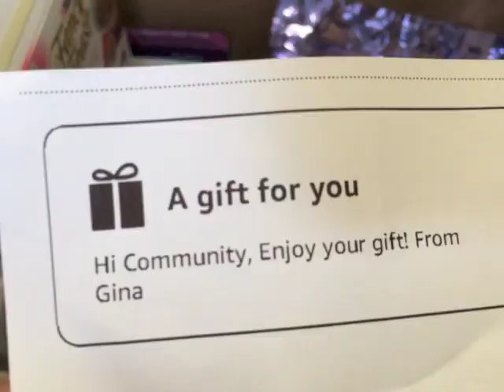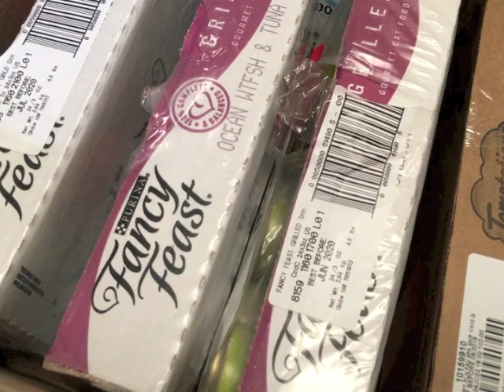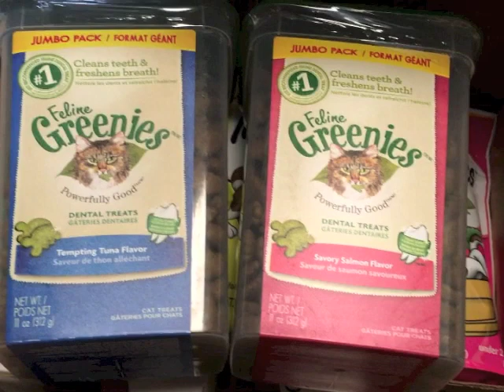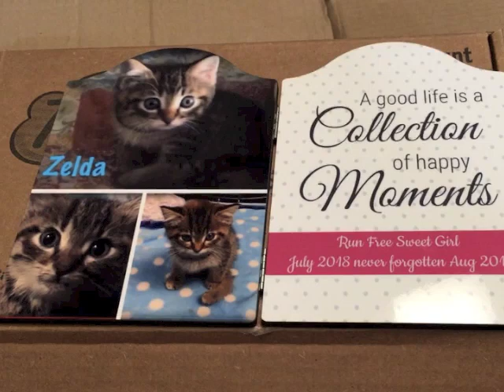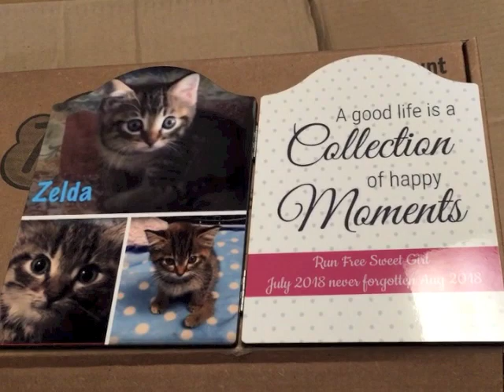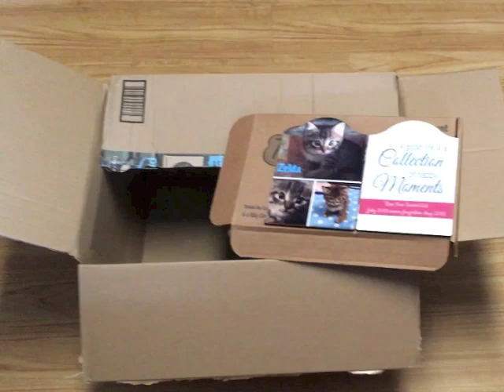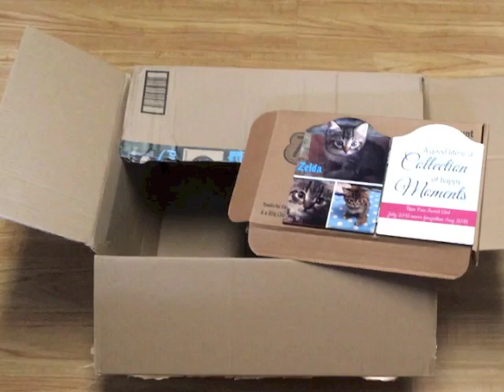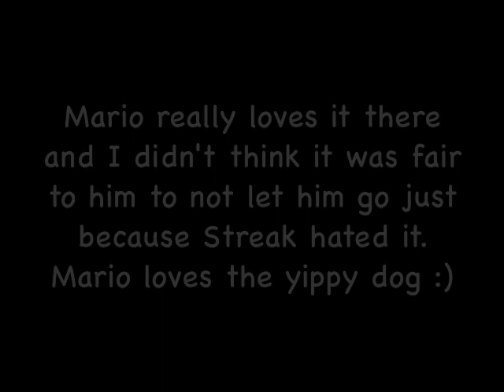Kittens Love Pumpkin & Fig Needs Attention - #46/47/48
The kittens love pumpkin and ate a whole bowl.  Some of them are getting ready for home visits.  We received wonderful presents.

Gift Cards for Kitten Needs and Treats -

Blue Wilderness Chicken Dry
Friskies Pate
Friskies Shreds
Fresh Step Cat Litter